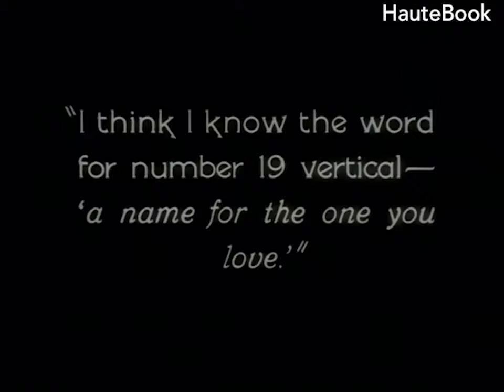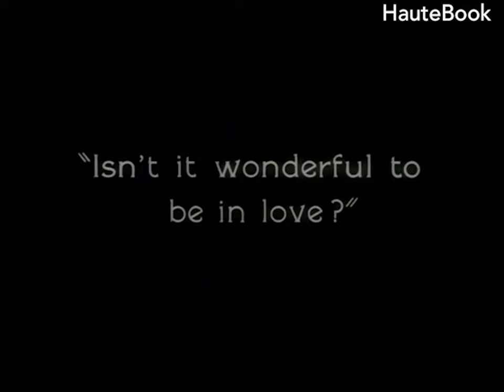Solving Crossword Puzzle Harold Lloyd The Freshman 1925